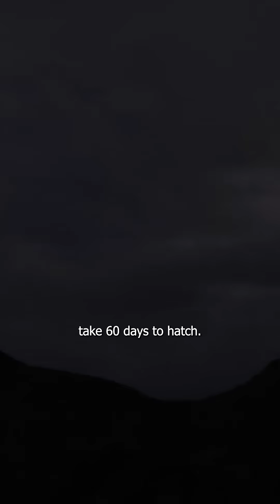These birds are born and raised by the volcano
In this incredible footage, see how volcano birds, also known as megapodes, use active volcano slopes as natural incubators. These birds lay their eggs in the warm ash and soil of volcanic environments, completely relying on the earth’s heat to hatch their young. Once the chicks break free from their underground nests, they are ready to fly and survive on their own—without ever meeting their parents. The volcano becomes their guardian, their warmth, and their teacher. It's one of the most astonishing examples of survival and adaptation in the wild.

If you’re searching for volcano birds hatching, birds that use volcanoes to incubate eggs, wild animal adaptations, or birds that never meet their parents, this video is for you. Watch as chicks hatch ready to fly, discover incredible natural incubators, and explore the most extreme bird parenting strategies. This is one of nature’s most unusual bird behaviors, a real-life survival story, and an unbelievable bird fact.